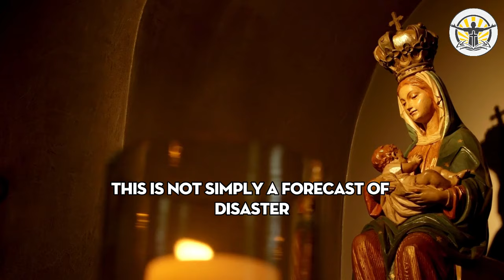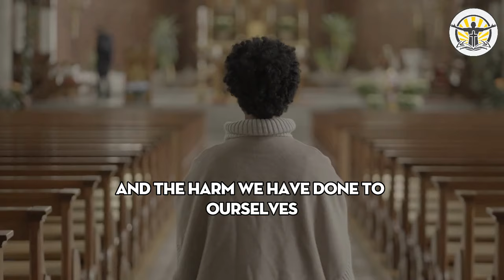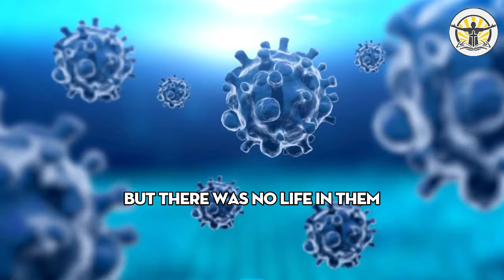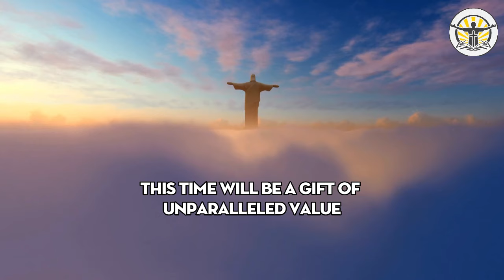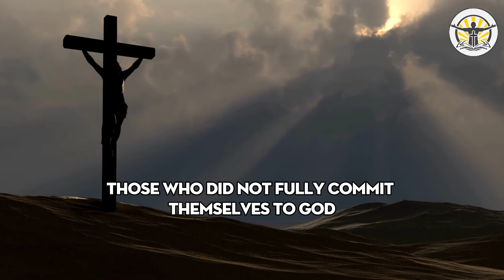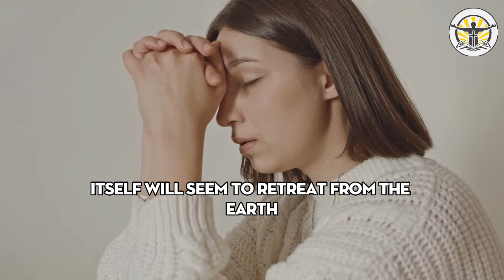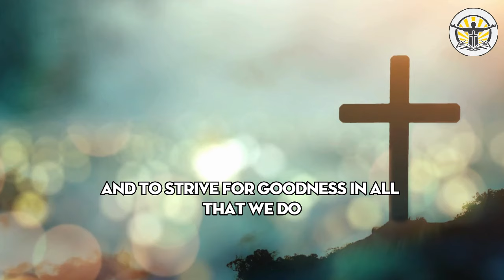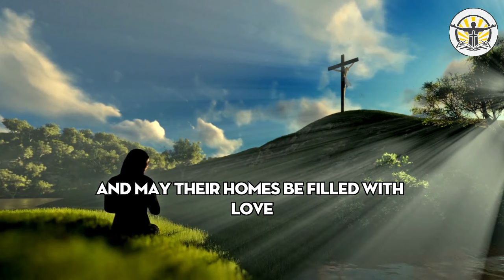Fr Michel Rodrigue: The Great Warning Is Coming, and I Saw What Will Take Place